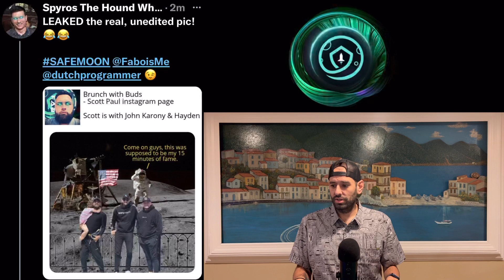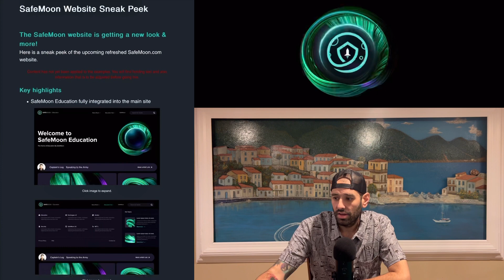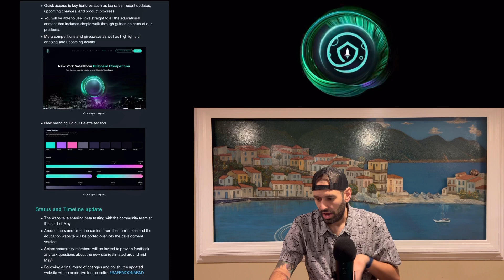“NEW AND SOPHISTICATED” SAFEMOON WEBSITE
SAFEMOON IS BUILDING A NEW WEBSITE. THE GREEK GIVES YOU A SNEAK PEEK OF THE NEW AMAZING SAFEMOON WEBSITE.